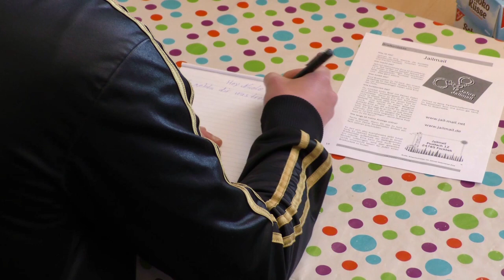Knast ABC Jailmail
JVA Werl: Das Knast-ABC der JVA Werl: Draußen F wie Facebook ist drinnen J wie Jailmail.
Außenkontakte sind für Inhaftierte ungemein wichtig für eine gelingende Resozialisierung. Ein Weg dahin führt über die von Erna vermittelten Briefkontakte per „Jailmail“.